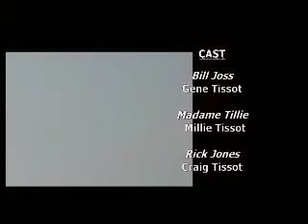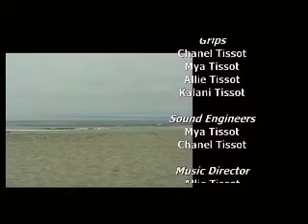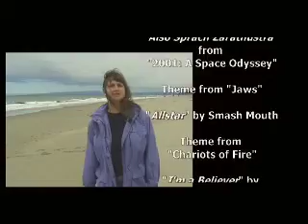Deep Blue Pool Project II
Our second family movie whereby a small coastal community deals with a reoccuring monsterous threat. This time with dire consequences, Film by Brian Tissot. Music credited in the film